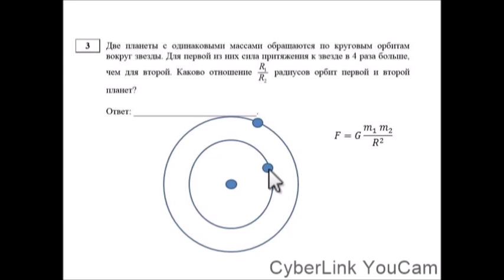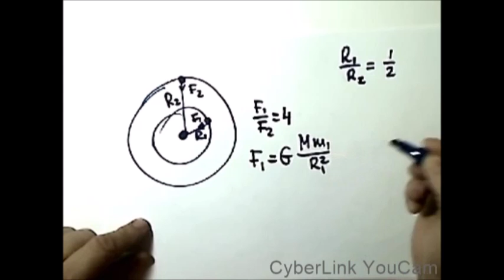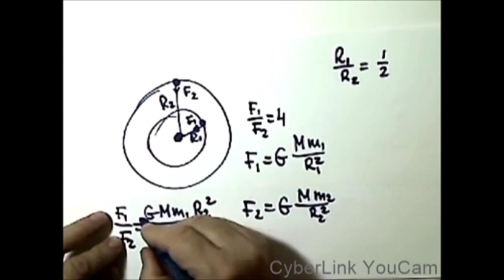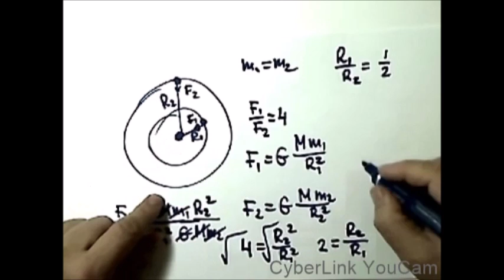ЕГЭ 2016 физика демо Механика Вопрос 3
ЕГЭ 2016 физика демо